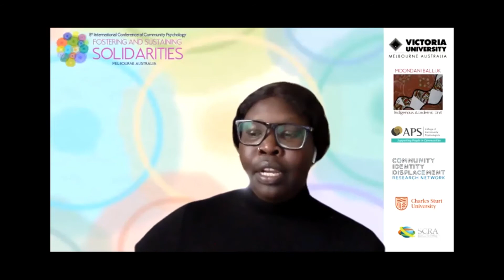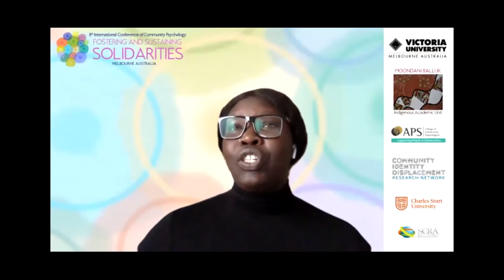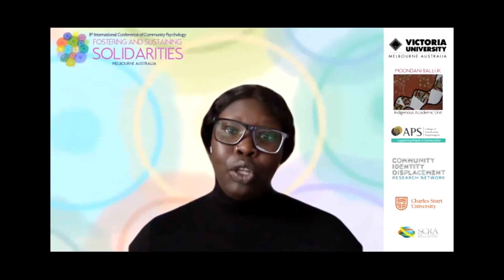Self-determination and collective reclamation through the arts: an Arts Generator case study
Gabriela Haddad